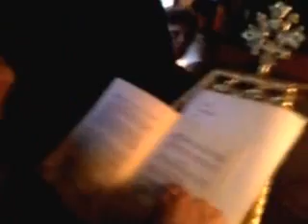ΠΑΡΑΚΛΗΣΗ ΣΤΟΝ ΑΓΙΟ ΘΕΡΑΠΟΝΤΑ ΕΡΥΘΡΕΣ 002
ΔΕΙΤΕ ΤΟ ΕΠΟΜΕΝΟ ΜΕΡΟΣ 003